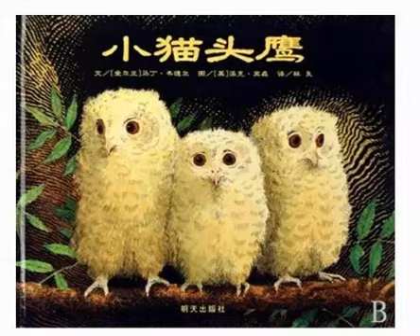【董乐讲故事】：小猫头鹰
原创： 董乐 宝宝加油
宝宝加油
微信号 bbjyikidio
内容简介：
秀秀、皮皮和比比这三只小猫头鹰，有一晚，他们醒来时找不到妈妈，既焦急又担心，只好一起在树枝上等。秀秀和皮皮不断彼此安慰：“妈妈会带好吃的东西给我们！”、“她一定很快就回来了！”而最小的比比只是一句句地说：“我要找妈妈！”。树林里好黑，每样东西都在动，小猫头鹰们越挨越近，在心里祈祷妈妈一定要回来。但是，左等右等，仍然不见妈妈的踪影……
关于作者：
刚看到这本书的时候看到有个评论说书里面很黑，犹豫了一下还是买了。没想到孩子一看就喜欢上了，时不时地让我给她讲。
书里面的小猫头鹰很勇敢地在黑夜里等妈妈回来，这个故事情节非常适合现在我的和我的孩子。因为孩子在睡觉时会醒来，见不到我会大哭。现在有了这本书，我会在给她读完故事的时候好好夸一下小猫头鹰，孩子也很认同猫头鹰真的很勇敢。
今天要给小朋友们讲的故事是：
猫头鹰都很会想，就连秀秀、皮皮和比比，这么小的猫头鹰也一样。尤其在树林里等着妈妈回家的晚上，他们想得更多。
特别鸣谢：明天出版社
PS：你知道吗？更好玩的故事，都在宝宝加油·魔法课堂每晚8点直播的“管家婆来了”里热播呢！
董乐
阅读
在看
已同步到看一看
取消 发送
我知道了
已发送
发送中
微信扫一扫